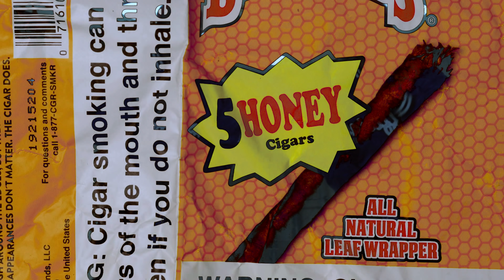G. F1ow- Talkin Talkin (Official Video)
G. F1ow drops the video for "Talkin Talkin" from his "Ripple Effect" project.
Filmed by Harvey Finch Enterprise.
See and hear more videos and music@

Follow G. F1ow @